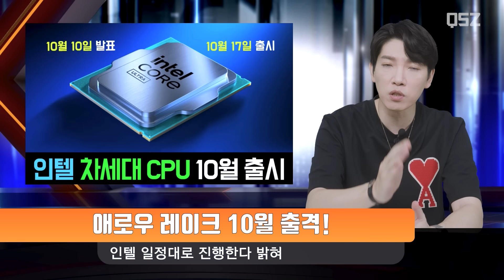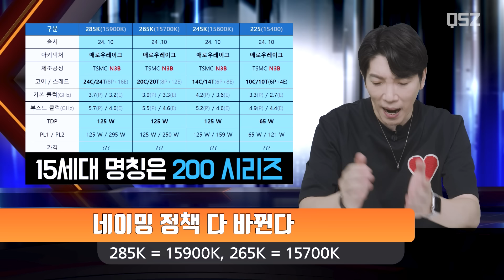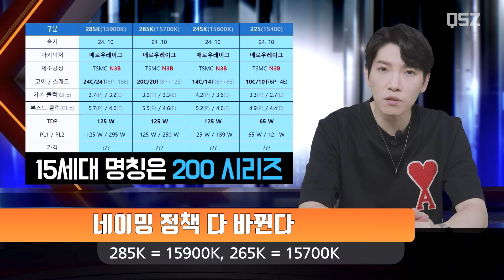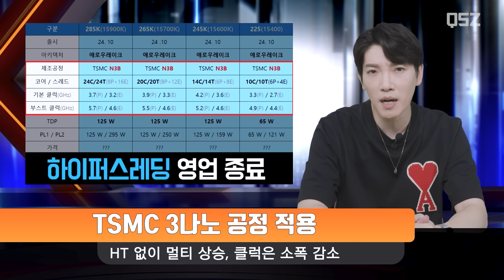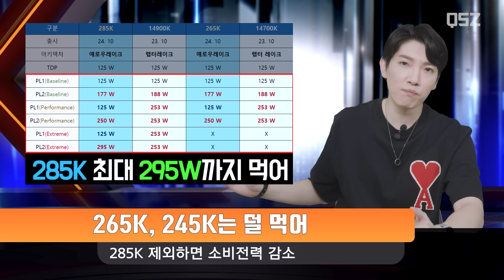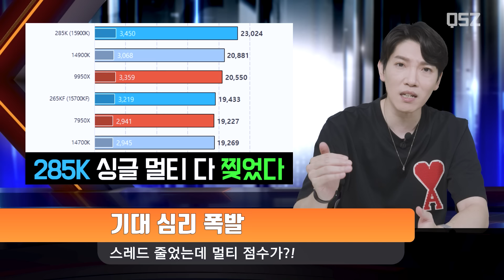인텔 CPU 10월에 나온다! 몽말인지 알지?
역시 TSMC 공정의 힘인가?